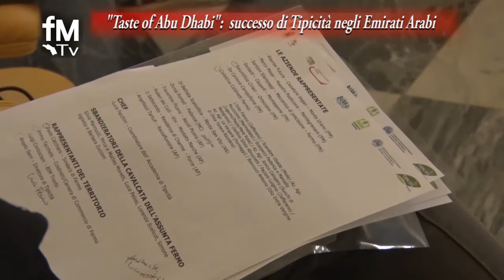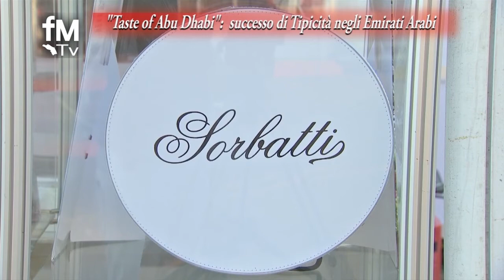"Taste of Abu Dabhi": successo di Tipicità negli Emirati Arabi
Il made in Marche protagonista ad Abu Dhabi. Dal 9 all’11 novembre scorso, gli organizzatori di Tipicità, in collaborazione con la Camera di Commercio di Fermo,  hanno accompagnato una delegazione di aziende del nostro territorio nella capitale degli Emirati Arabi per prendere parte al festival Taste of Abu Dhabi”, voluto dall’Ambasciata Italiana e dall’Italian Trade Agency
Al centro della scena naturalmente il cibo con i cooking show dello chef Luca Facchini, che hanno esaltato le tante prelibatezze del nostro territorio, e i seguitissimi laboratori di Pasticceria condotti da Marco Massi, che ha proposto golosi e scenografici dessert a base di materie prime marchigiane.
Molto apprezzate anche le esibizioni degli sbandieratori della Cavalcata del'Assunta, inserite nel programma ufficiale della manifestazione. Accompagnati dal sindaco di Fermo Paolo Calcinaro, i figuranti della rievocazione storica fermana sono stati letteralmente presi d'assalto dalla folla, accorsa numerosa in occasione delle loro performance
sindaco
Grande attenzione è stata riservata ai nostri prodotti tipici e alle eccellenze del nostro territorio, dalle calzature ai cappelli, dall'innovazione manifatturiera alla meccanica, fino al campo delle energie rinnovabili.